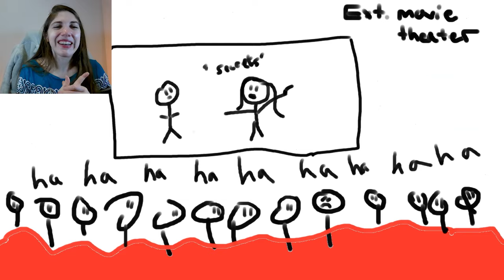Gladiator 2 is strangely familiar... (Review)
It's almost like I watched this movie before...

0:00 video starts
0:59 Dunking on Napolean
1:18 If it ain't broke... Gladiator edition
2:07 Lucius and his disconnected character arc
3:13 What we do in life... echoes and echoes again
4:09 Sharks in the arena and Poseidon
5:08 Strange cuts featuring theater animation
6:32 Revolving door of villainous plots